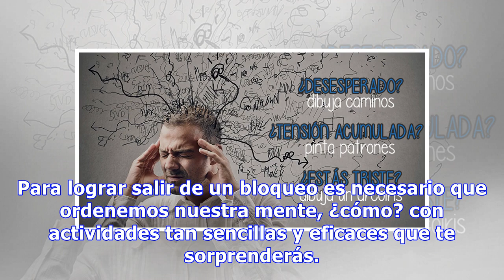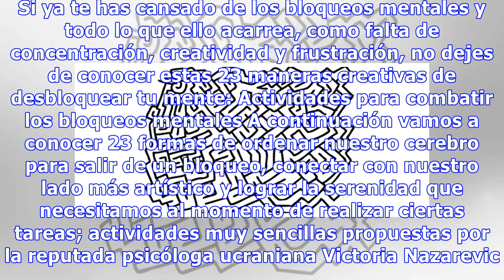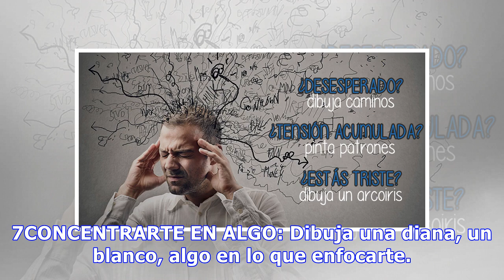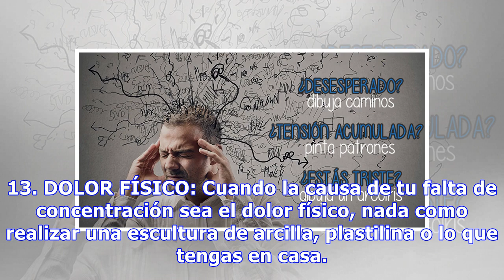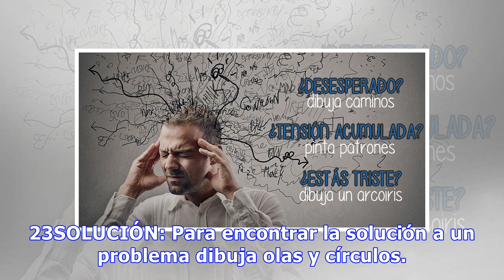23 ejercicios para desbloquear la mente y ordenar el cerebro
23 ejercicios para desbloquear la mente y ordenar el cerebro
Seguro que en más de una ocasión has sufrido algún tipo de bloqueo mental, ese estado en el que somos incapaces de concentrarnos en nada, ni tan siquiera en seguir un pensamiento o idea, lo cual suele generar frustración y ansiedad, favoreciendo aún más la persistencia de este bloqueo. Los bloqueos ...